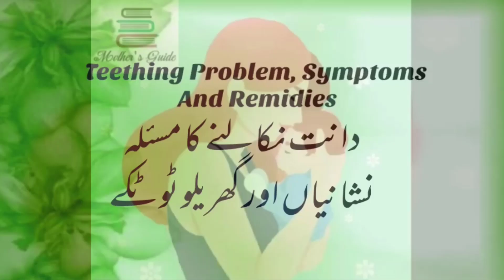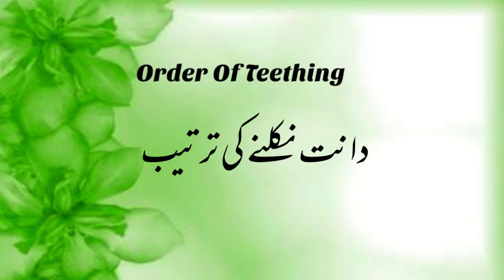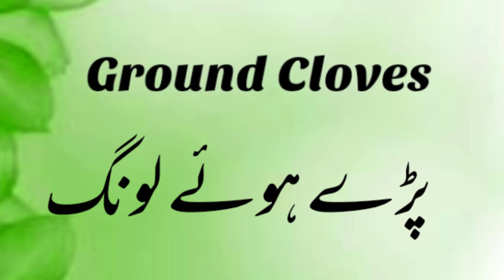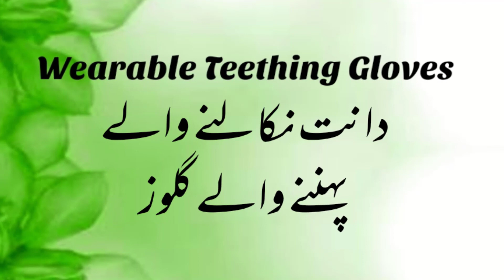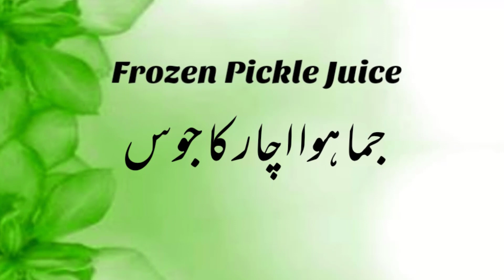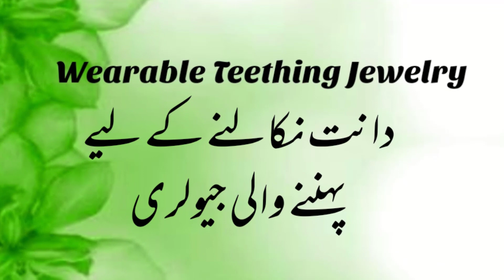Baby Teething Symptoms | 34 Home Remedies For Teething Comfort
In this video we have explained all about Baby Teething Symptoms | 34 Home Remedies For Teething Comfort | Baby Teething, so watch the video till end and get information out of it. Thank you.